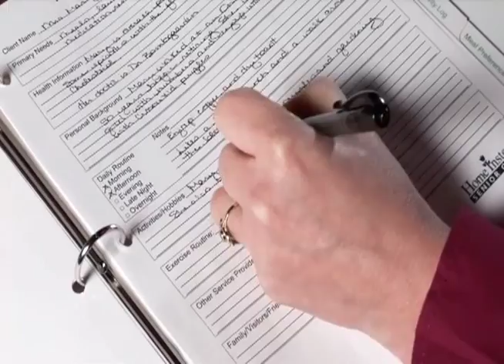Welcome to Home Instead Senior Care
Owner/President Bob Vielee talks about Home Instead Senior Care serving seniors in Lackawanna, Monroe, Pike, Wayne and Wyoming counties.